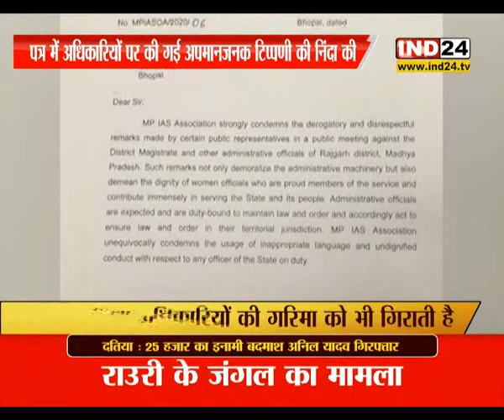राजगढ़ मामले में IAS एसोसिएशन ने मुख्य सचिव को लिखा पत्र